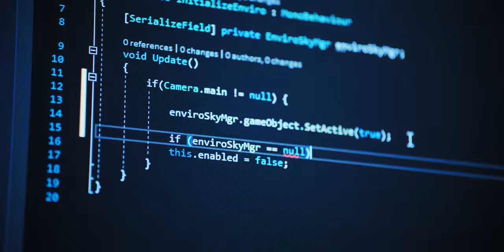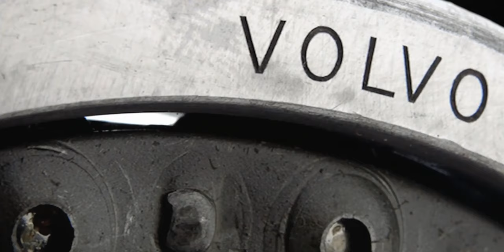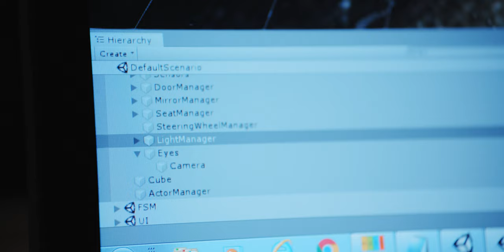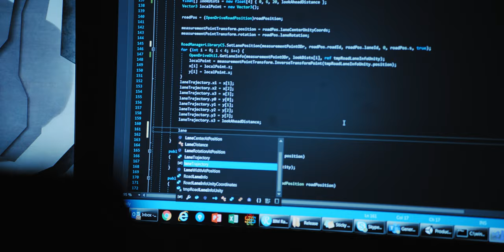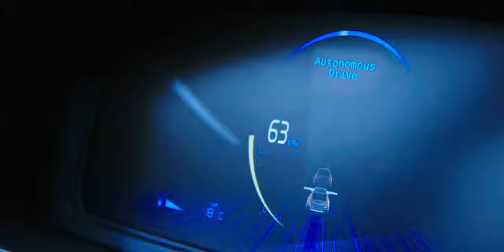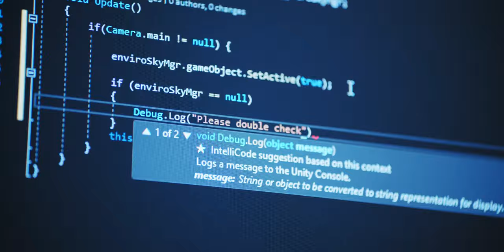Automotive | Full Film | Unity Technologies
In the twentieth century, Volvo put the modern seatbelt into every car in America. Now, the Virtual Experience team at Volvo Cars is using Unity’s interactive RealTime 3D visualization to design the safest cars ever built.